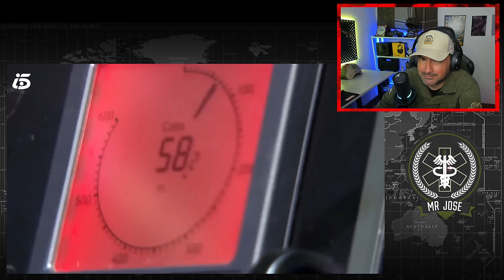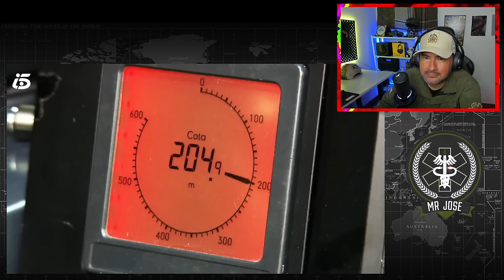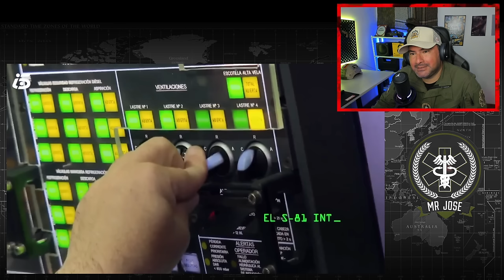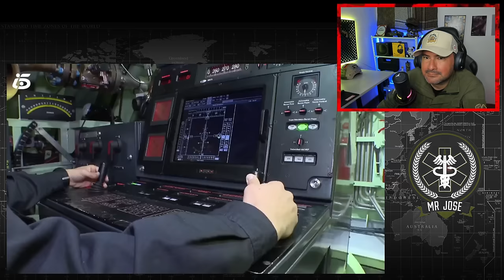Militar ® Colombiano Reacciona A Submarino S-81 Vida a bordo